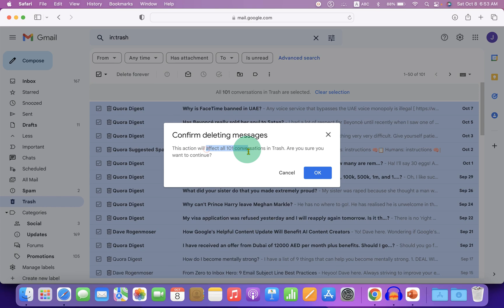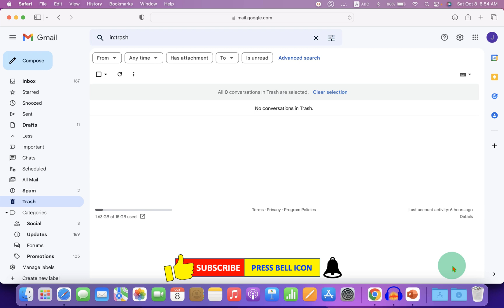How to Empty Trash in Gmail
Watch in this video, How to Empty Trash in Gmail on Macbook (MAC), Windows Laptop or Desktop PC. You just all select all emails and then click on Delete forever to clear trash in Gmail